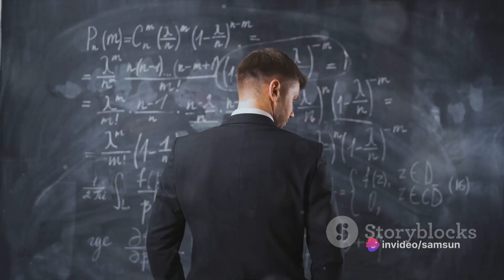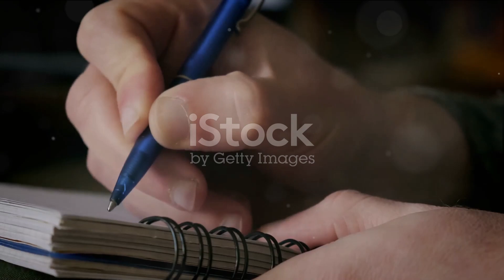Battle of the Brains: Light Yagami vs. Lelouch - Who Reigns Supreme (A Quirky Thought)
Get ready for a showdown of epic proportions as we pit two masterminds against each other in a battle of wits! Join us as we delve into the minds of Light Yagami from "Death Note" and Lelouch vi Britannia from "Code Geass" to determine who truly holds the title of the smartest strategist.

In this electrifying review, we'll analyze their cunning schemes, strategic maneuvers, and the lengths they'll go to achieve their goals. From Light's deadly game of cat and mouse with L and the police to Lelouch's intricate plans to overthrow an empire, we'll uncover the genius behind their every move.

Whether you're a fan of mind-bending thrillers or just love a good intellectual challenge, our review promises an exhilarating ride filled with twists, turns, and surprises. So pick your side, sharpen your intellect, and join us as we witness the ultimate battle of brains between Light Yagami and Lelouch vi Britannia!